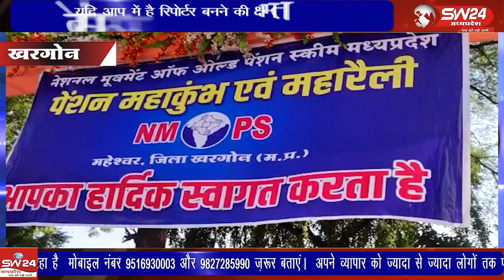नेशनल मूवमेंट फॉर ओल्ड पेंशन स्कीम के प्रदेश व्यापी आह्वान के तहत रविवार को महेश्वर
नेशनल मूवमेंट फॉर ओल्ड पेंशन स्कीम के प्रदेश व्यापी आह्वान के तहत रविवार को महेश्वर में पुरानी पेंशन नीति को लागू करने को लेकर प्रभावी प्रदर्शन किया गया।
खरगोन से जयन्त गुप्ता की रिपोर्ट।